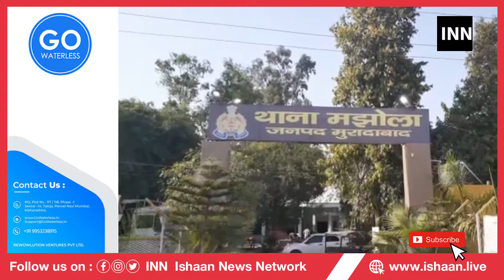💥मुरादाबाद: न्याय पाने को पीड़िता ने एसएसपी कार्यालय पर दिया धरना/INN💥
INN
Helpline :
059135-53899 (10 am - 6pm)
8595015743, 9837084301, 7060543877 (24 hrs)